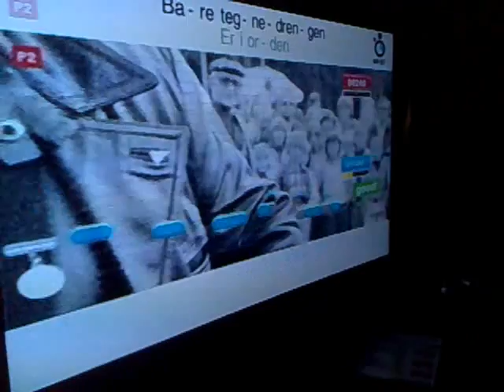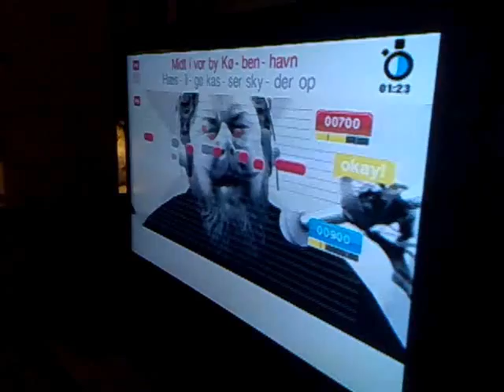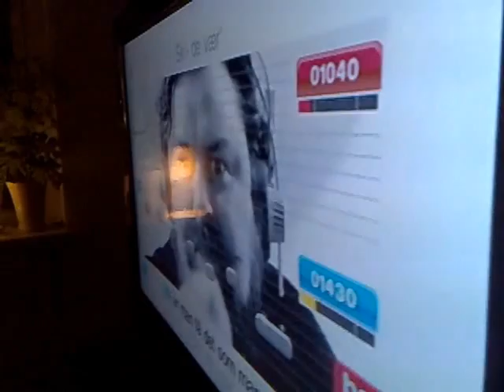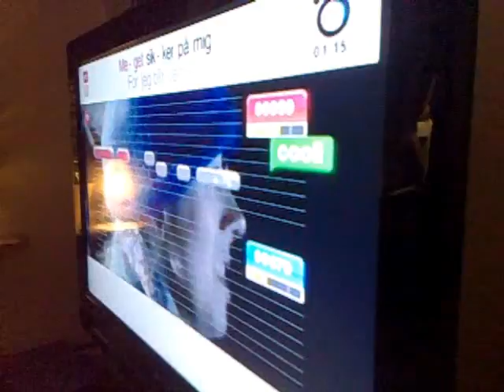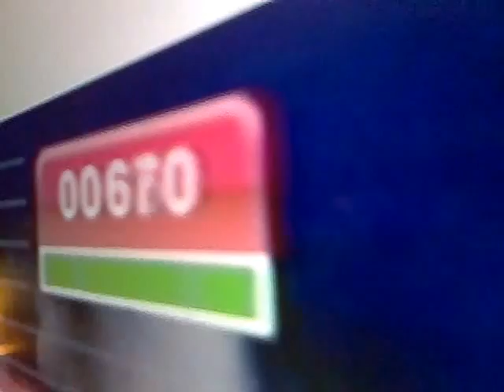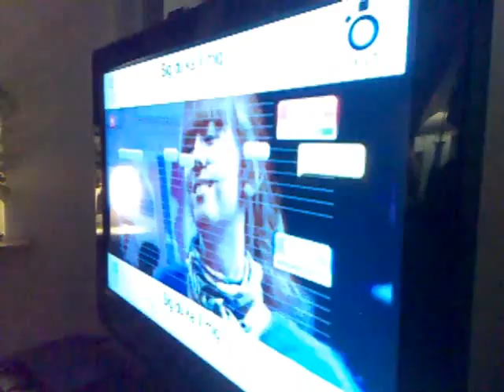Fredags-SingStar!-Hygge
hjemme ved lulle.
der var vi ikke så fulde.
øllet flød lidt sammen med jägermeister
stemmerne kunne have klaret en kapelmeister
men vi blev ikke længe
da vi i byen drog for at bruge penge

fårk hvor er jeg dog poetisk